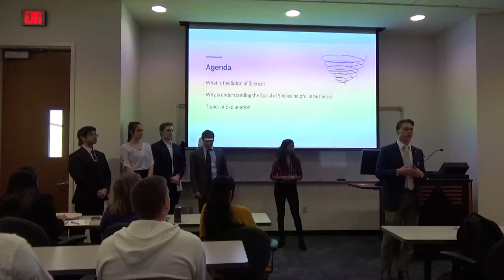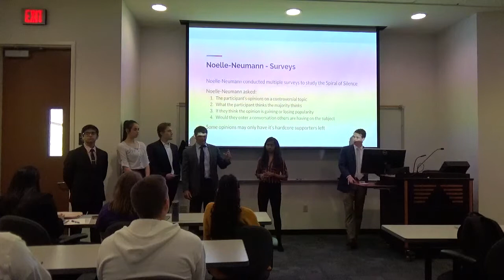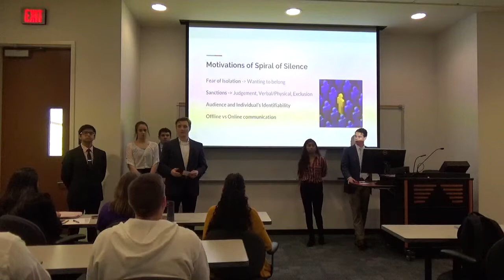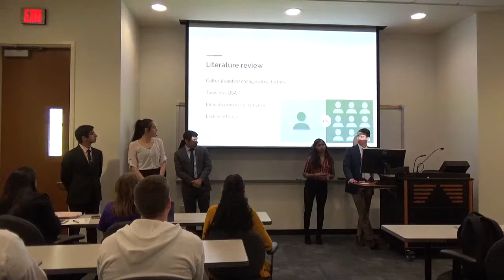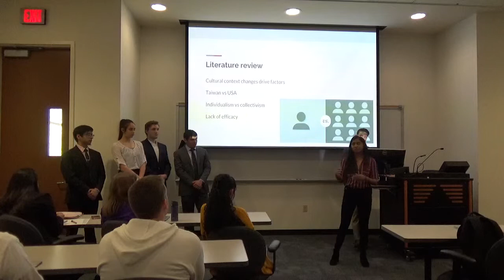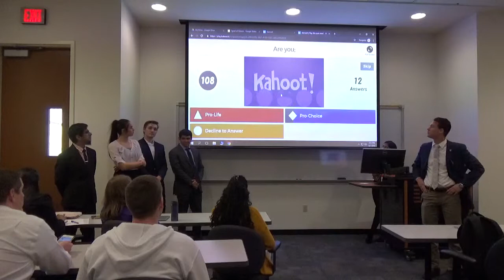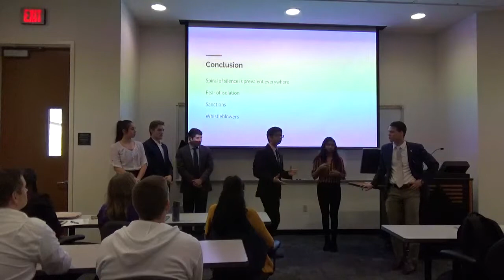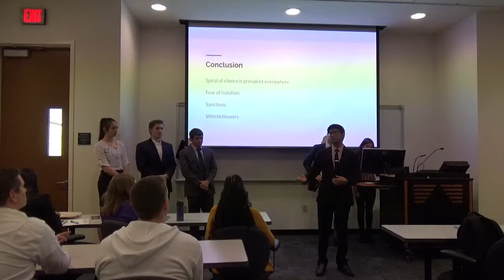Team 1 4350 005